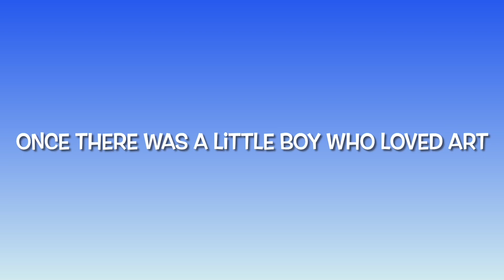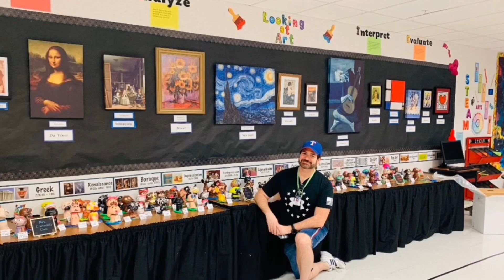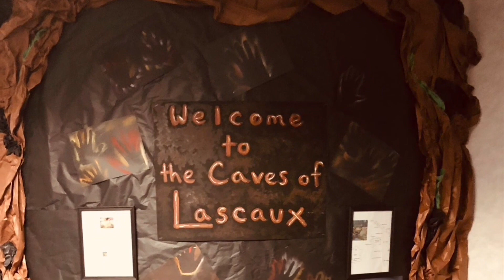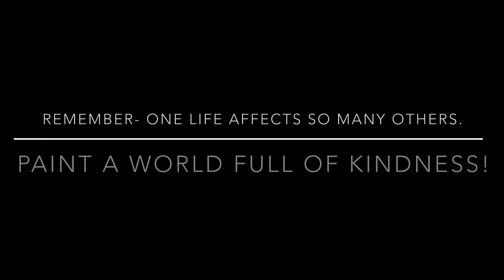Vlog 10- My Last Year of Teaching! The Finale!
I have about 50 days left before I retire! This will be my last video over this topic. It’s definitely been an adventure- good and bad- just like life itself. I hope I was a true, positive role model for all my students and helped them grow. However, I’m so ready for retirement! I plan on focusing more on this YouTube channel for 2024 and build my website. Hope y’all stay with me as I take this next journey in my life. Please share our channel so it can continue to grow and we can continue to bring you more recipes, decorating ideas, and home life. I want to thank my husband, Ivan, who is totally supporting me in this decision. He is my rock and my love.
Happy Healthy Living!
Doug